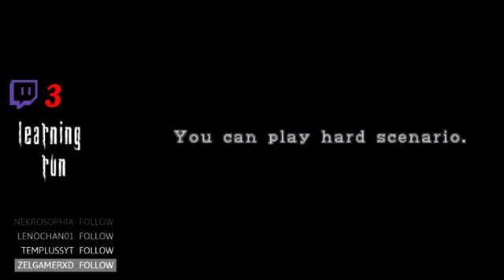Resident Evil 2 Claire A Any% 59:58 (PC)